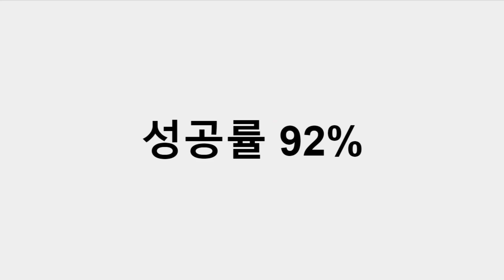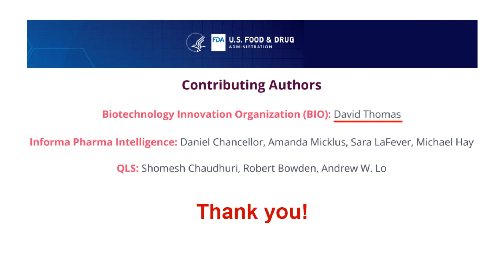리보세라닙 NDA가 본심사에 진입했습니다. 평균 신약허가 성공률은 92%를 상회합니다.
[빅토리 분석 정리자료 (PDF) 제공 혜택]

※ 빅토리가족 멤버십 혜택 받아보는 방법

▶ 다운로드 파일 비밀번호를 멤버십 커뮤니티에서 확인하는 방법!
1. 멤버십 가입하기
2. 멤버십 커뮤니티에서 당월 PDF 자료 비밀번호 확인

▶ 영상 설명란에 [ 다운로드 링크 ] 클릭하여 파일 다운로드하는 방법!
1. [빅토리 분석 정리자료 (PDF) 제공 혜택]

2. 우측 상단 다운로드 아이콘 클릭하기
3. 다운로드한 .zip 압축파일 풀기
4. 비밀번호 입력 팝업창에 비밀번호 입력하고 다운로드 진행하기
5. 다운로드 완료된 파일 확인

※ [빅토리주식TV]의 무료 종목추천 서비스 신청하기

  -  MTS에서 신청하기 : [티레이더M(APP)] - 뱅킹/업무 - 제휴켄텐츠 - 빅토리주식TV [상세보기] 신청하기 순서로 진행하시면 됩니다.

▶ 유안타증권 비대면 계좌개설 방법
1. 계좌개설 가이드 [MTS]

 2. [티레이더M(APP)] 바로가기